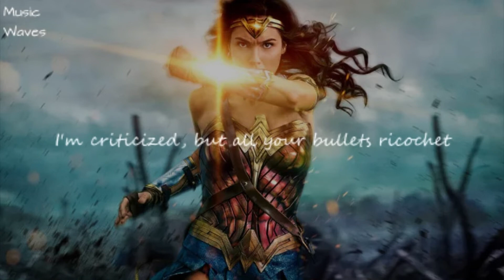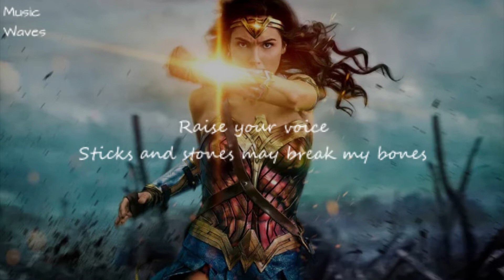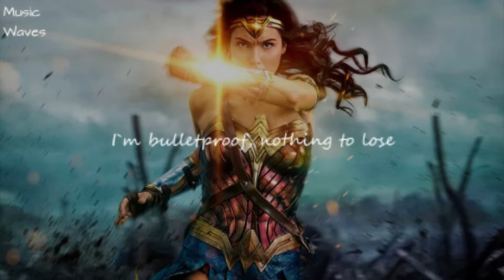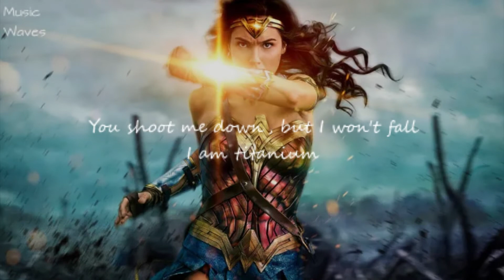David Guetta ft. Sia - Titanium (Lyrics)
"Titanium" is a song by French DJ and music producer David Guetta, featuring vocals by Australian recording artist Sia. Taken from Guetta's fifth studio album, Nothing but the Beat, the song was written by Sia, David Guetta, Giorgio Tuinfort and Afrojack.